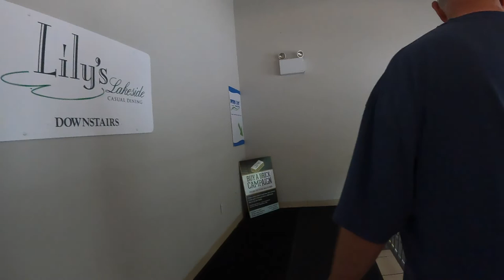St. John, NB Canada Day 57-58 of 61 Day Ultimate Eastern Provinces Caravan, Fantasy RV Tours.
2022 Episode 38 - St. John New Brunswick Canada Day 57-58 of 61 Day Ultimate Eastern Provinces Caravan with Fantasy RV Tours.

Rockwood Park Campground
142 Lake Drive South
Saint John, New Brunswick, Canada

Saint John Guided City Tour:
Fort Howe
Old City Market
Reversing Falls
Carleton Martello Tower